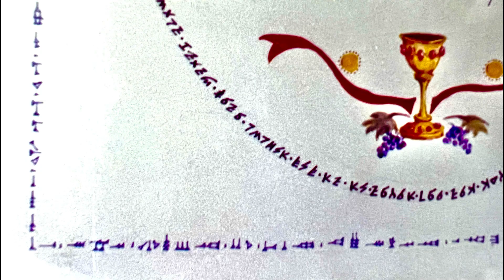Dr. David Neiman's Hebrew Calligraphy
In 1973 my family lived in Israel for the year while my father was on sabbatical. He studied Talmud in Meah She'arim and the art of the  "Sofer Stam"- the Hebrew calligraphy found in Jewish sacred texts.

While going through a box of my father's papers I found parchment with his calligraphy and other surprises embedded in his work.

This is an excerpt from a video that I made for my Patrons. To support my efforts please join my Patreon where you can be a Hammurabi tier supporter or for those who want papers and published works then Gudea of Lagash is for you.

Dr. David Neiman (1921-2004) was an internationally renowned scholar, speaker, and writer who inspired many people. His life's work concerned the intricate relations between Christianity, Islam, and Judaism throughout history and in modern times.

Dr. Neiman was the first Jewish scholar appointed to teach Religion at Boston College, one of America's leading Catholic Universities. He served as Professor in the Department of Theology for a quarter of a century. While there he was also invited to teach at the Pontifical Gregorian University in Rome.

Becky Neiman worked as an audio video producer in New York, has produced and directed documentaries and is currently owner/operator of audiobookeditors.com.